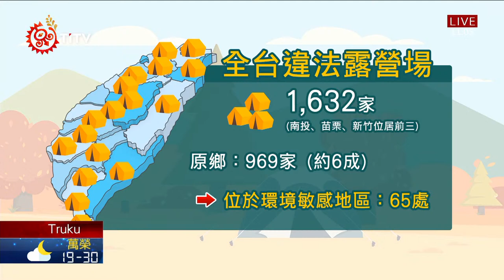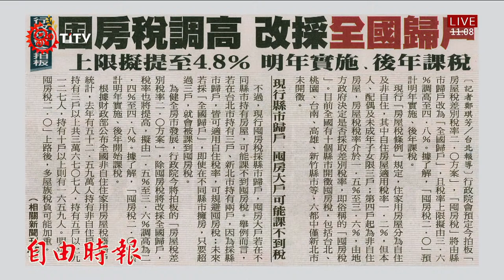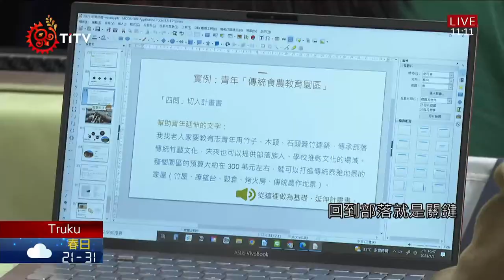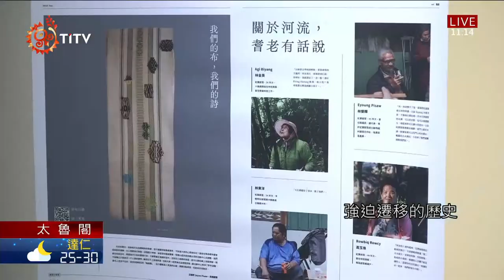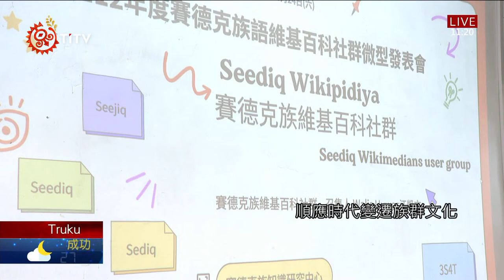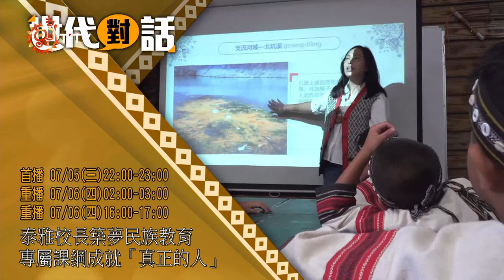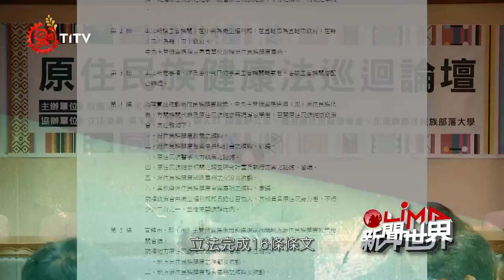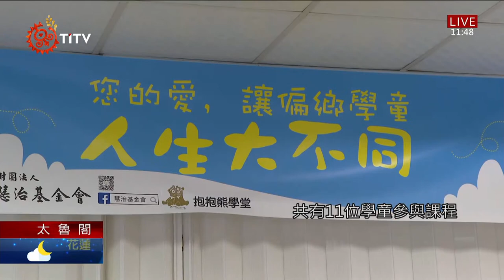【族語午間新聞-太魯閣族語】20230706｜原住民族電視台